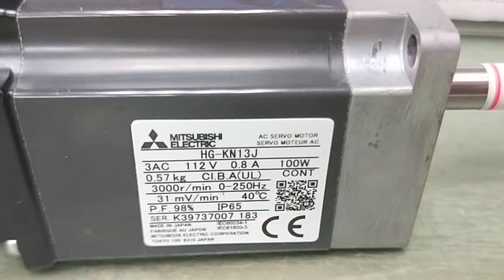Mitsubishi HG-KN13J測試影片(Working test for repair/used parts)-工控王國